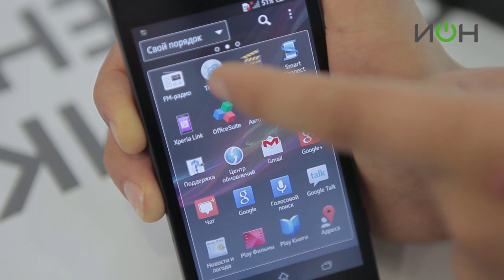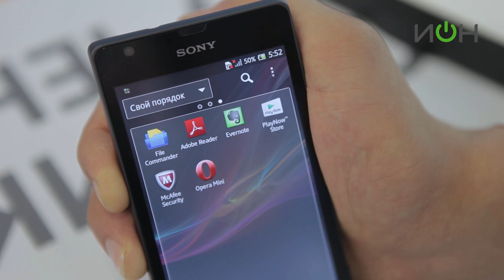Sony Xperia SP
Sony Xperia SP - это смартфон, сочетающий в себе яркий дизайн, функциональность и мощь и все современные возможности. Тонкий корпус с закругленными углами, дисплей со стеклом Gorilla Glass. Алюминиевый обод с разноцветной подсветкой, обозначающей поступление сообщений, звонок, любое событие - приятно видеть такие "знаки" от телефона, не беря его при этом в руки. Но и брать его удобно в любое время года - экран реагирует на прикосновения в перчатках! Любые ваши игры, приложения будут работать быстро с двухъядерным процессором 1,7ГГц. 4,6-дюймовый яркий дисплей с технологией Mobile BRAVIA Engine 2 покажет четкую картинку с естественными цветами. А емкий аккумулятор и технология энергосбережения STAMINA, отключающая Wi-Fi и передачу данных, позволят использовать смартфон дольше обычного.  Остались вопросы?